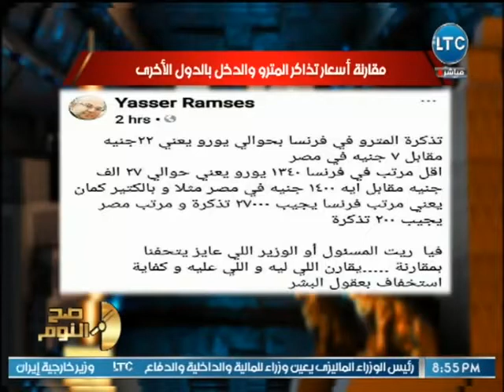الغيطي يرد علي "وزير النقل" :"كلامك كذب و فبركه"